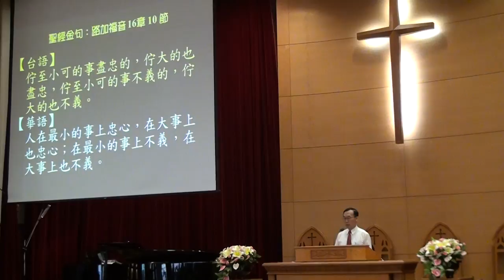20160710台語禮拜 聖經